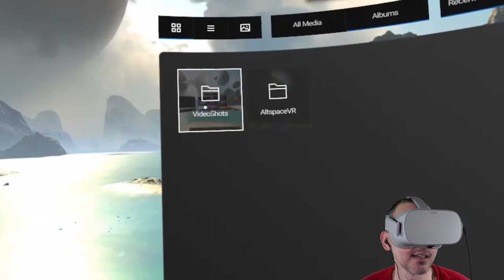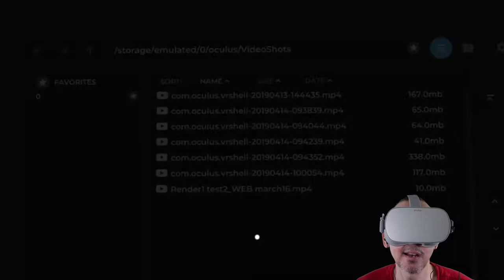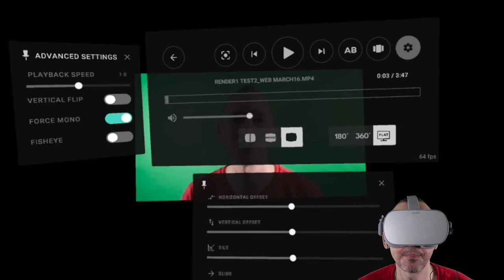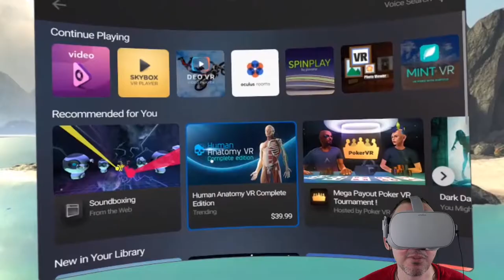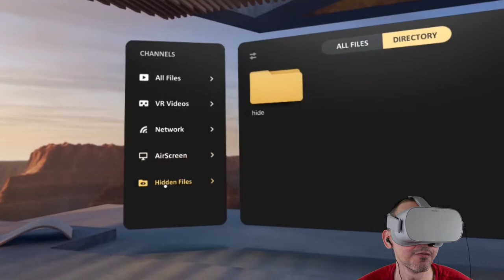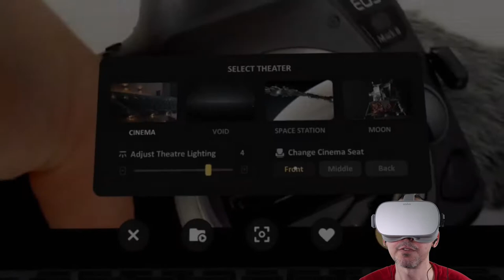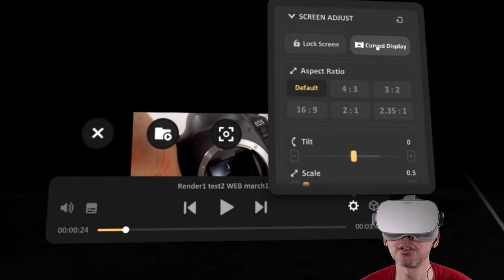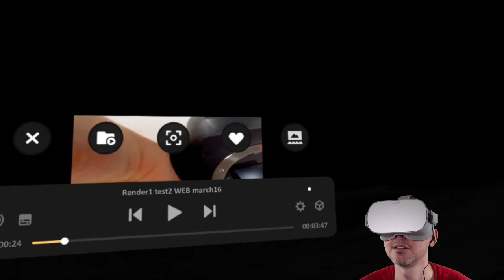Oculus Go best 3 media players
In this video, we go through the top 3 Media Players to consume video on the Oculus. Yes you can watch Media in Space!

4K HDMI cable